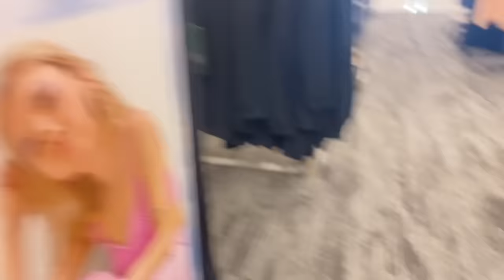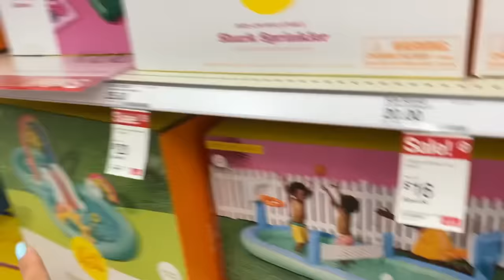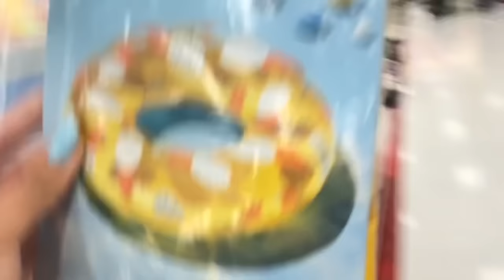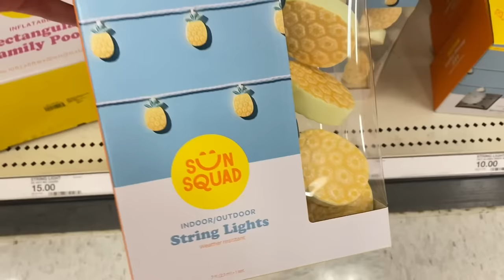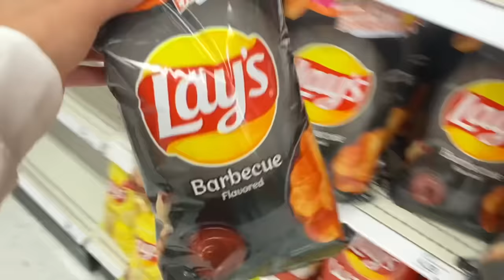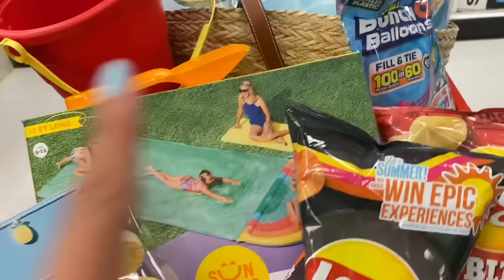CAMPING PARTY ⛺️💫🌲 VS BEACH PARTY 🌊☀️👙 TARGET SHOPPING CHALLENGE!